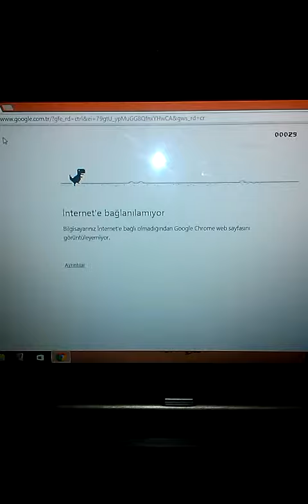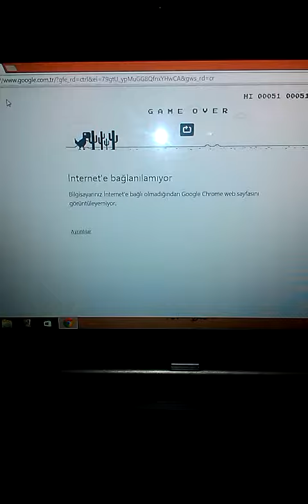Google chrome dinozor ile oyun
with backspace keyword game dinasaour on google chrome..
when internet deaktive